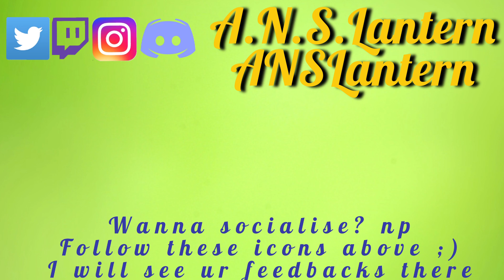Teppen - ShieldSpire Deck |THE NYAN THIEF